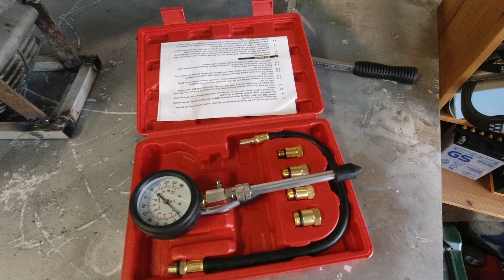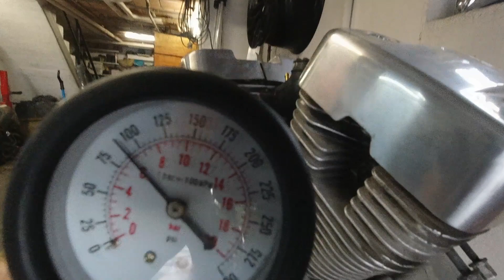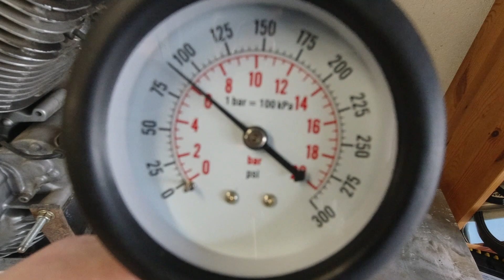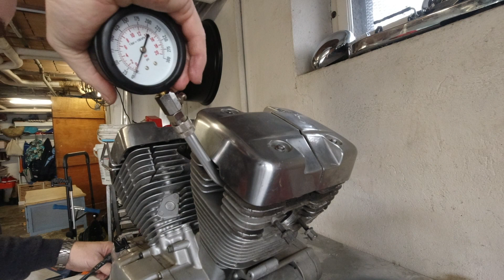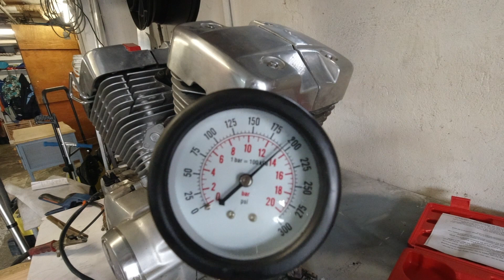[COMMENT DIAGNOSTIQUER UNE SEGMENTATION HS]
Dans cette petite vidéo rapide, je vous montre comment diagnostiquer une segmentation HS.

Liste du matériel:
Boite à cliquet Stanley
Douille à bougies 16mm CONNEX
Compressiomètre essence
Lot 5 seringues 60ml

Consommables:
Gants mécanicien black Mamba
WD 40
Nettoyant frein 12x500ml